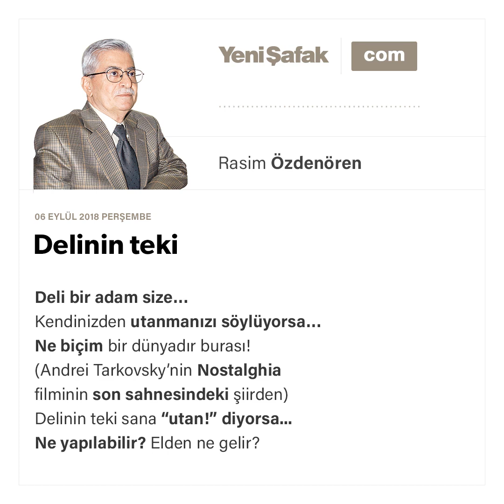Rasim Özdenören-Delinin teki-06.09.2018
Deli bir adam size…

Kendinizden utanmanızı söylüyorsa…

Ne biçim bir dünyadır burası!

(Andrei Tarkovsky’nin Nostalghia filminin son sahnesindeki şiirden)

Delinin teki sana “utan!” diyorsa...

Ne yapılabilir? Elden ne gelir?